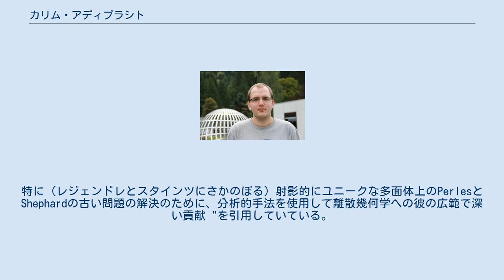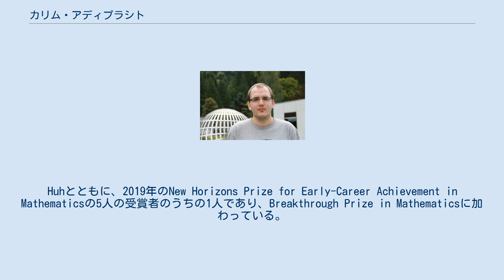カリム・アディプラシト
カリム・アレクサンダー・アディプラシト（Karim Alexander Adiprasito）は、コペンハーゲン大学とエルサレム・ヘブライ大学を兼任してコンビナート論を研究するドイツの数学者。
2013年にベルリン自由大学でギュンター・M・ジーグラーの指導の下、博士号を取得した。
ドイツ系とインドネシア系の血を引き、インドネシア人の姓を名乗っている。
 彼は、離散幾何学、特にポリトープの実現空間に関する彼の仕事のために2015年のコンビナティクスのヨーロッパ賞を受賞した。
特に（レジェンドレとスタインツにさかのぼる）射影的にユニークな多面体上のPerlesとShephardの古い問題の解決のために、分析的手法を使用して離散幾何学への彼の広範で深い貢献 "を引用していている。
 June Huh、Eric Katzとの共同研究では、マトロイドの特性多項式の対数空洞に関するHeron-Rota-Welshの予想を解決した。
Huhとともに、2019年のNew Horizons Prize for Early-Career Achievement in Mathematicsの5人の受賞者のうちの1人であり、Breakthrough Prize in Mathematicsに加わっている。
 ミハイル・グロモフの有界曲率空間に関する研究を用いて、彼は多様体のフラグ三角形化のためのHirsch予想を解決した。
 2018年12月には、単純化された球に対するPeter McMullenのg-conjectureを証明した。
この業績により、欧州数学会の2020年EMS賞を受賞した。